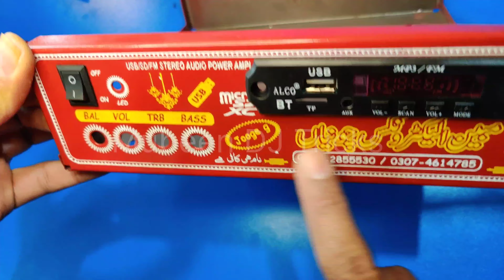Tractor Amplifier High Pawr Full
12 inch 4 subwoofer music system
tractor music system 12 inch subwoofer